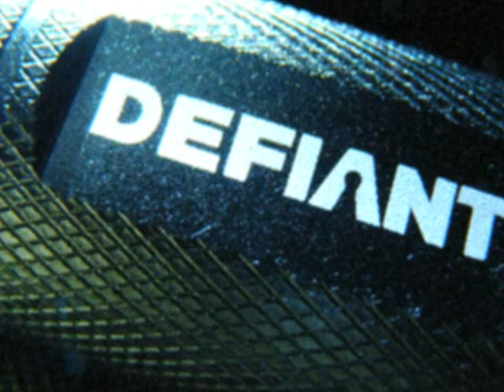Defiant UV Flashlight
Title: Defiant UV Flashlight
Audio Title: Subliminal Pig

The Defiant UV Flashlight Model: 809-2717-D is a low quality cheap flashlight from China, With that said... still a decent little flashlight that I use to search for trespassing Scorpions. Here in Texas the Striped Bark Scorpion can be found just about anywhere you look... The one preserved in the jar, I found trooping around my kitchen last summer. Tactical Cat was playing with it, I am glad he didn't get stung by it because they can deliver a very painful sting. The UV LEDS in this flashlight cause a few insects Exoskeleton (Scorpions, Bed Bugs and Some Spiders) to react very brilliantly and they become luminous... In the dark you can spot Scorpions a mile away with a UV Flashlight. Since I found one in my kitchen I have sprayed often and don't have Scorpion Problems anymore. I still hunt around with the UV Flashlight though... Better safe than sorry.

Secret Bonus Unlisted Video!

This video was created entirely by SubliminalPIG. Photoshop, Images, Video, Audio Mix and Editing by SubliminalPIG.